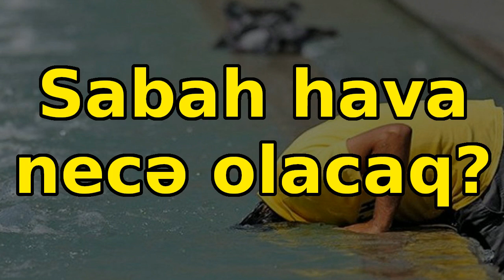Sabah hava necə olacaq? 4 iyulun hava proqnozu, hava haqqında